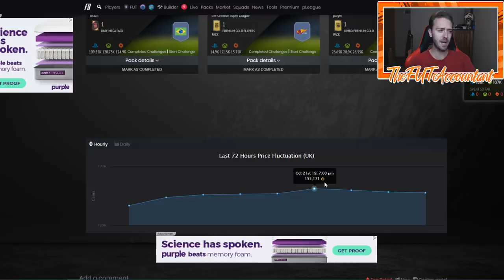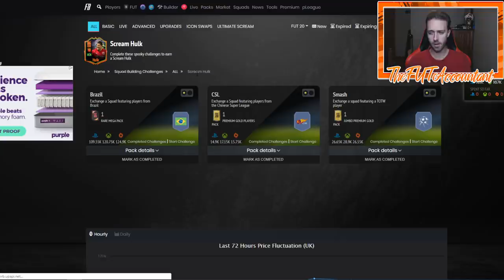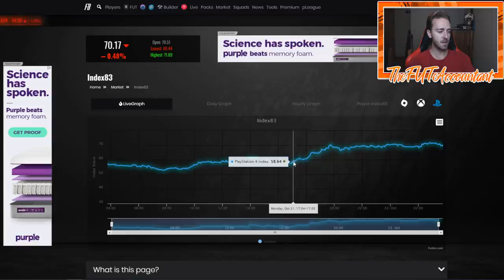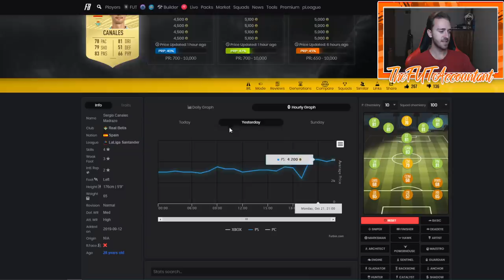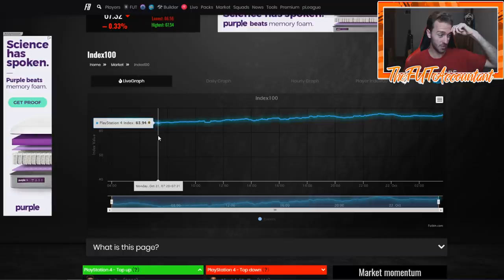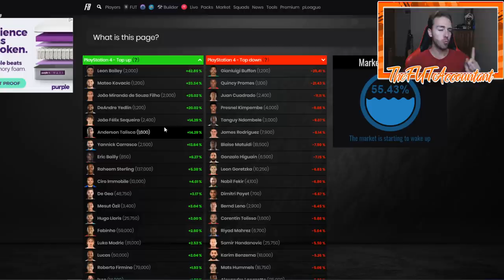UCL CONTENT TODAY?! MORE MARKET PANIC? MARKET TALK! FIFA 20 Ultimate Team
Analyzing the Scream Hulk SBC and talking possible UCL Content coming today that could have a massive impact on the market! Could we see more market panic? FIFA 20 Ultimate Team